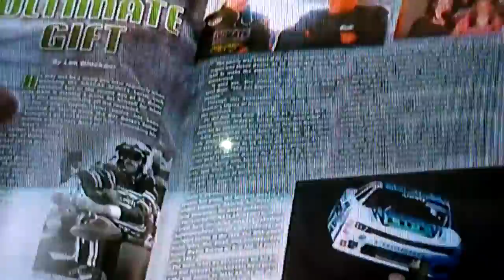NASCAR JOEY GASE STORIES OF NASCAR.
Kyle Petty talks about the selection of Joey Gase for The COMCAST OUTREACH CHAMPION award.